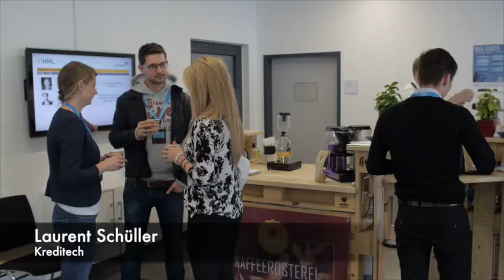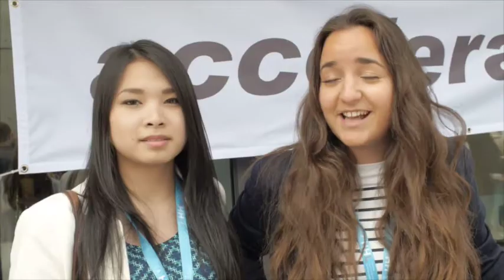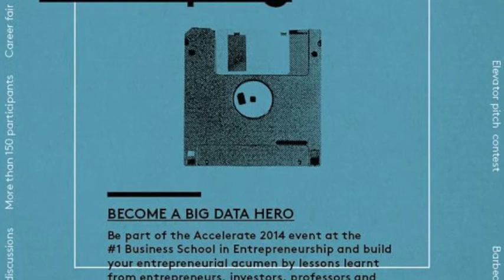Review HHL Accelerate Conference 2014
HHL Leipzig Graduate School of Management hosted the Accelerate Conference 2014 on May 9 and 10, 2014.

HHL students again invited high-potentials from all over the world to the Accelerate@HHL Conference. From 9-10th May 2014, top speakers, great sponsors, and distinguished entrepreneurs met to discuss: Big Data...Now?! - Challenges and Opportunities at Present and in the Future. Speeches, panel discussions, a career fair, and plenty of more networking opportunities such as fireside chatted and an evening get-together provided the opportunity to meet people and exchange opinions. The highlight of course was a pitch, to present business idea to high-profile investors.